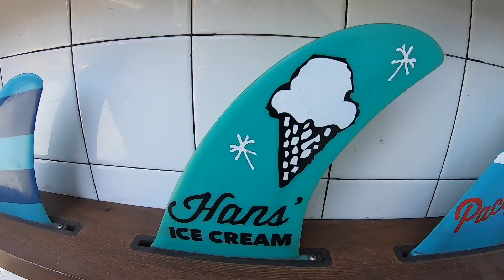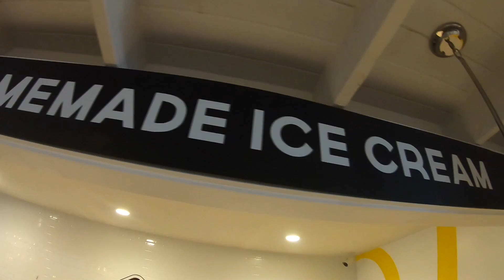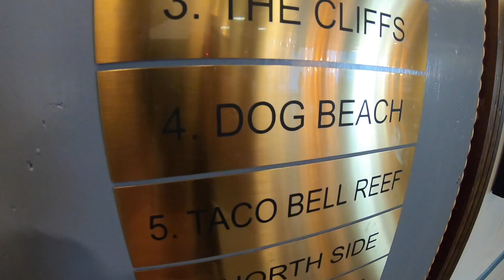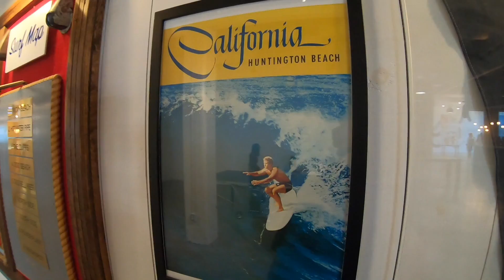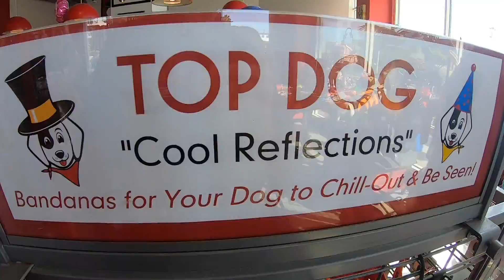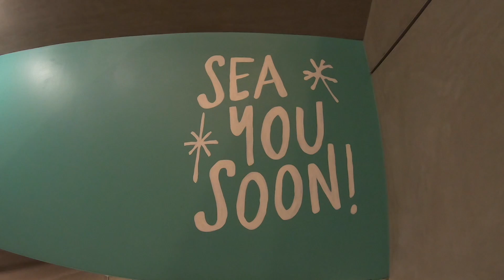Exploring Pacific City in Huntington Beach! Outdoor/Open Air Dining! + Dog Shop & Bakery for Binky!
Exploring Pacific City in Huntington Beach! Beautiful Outdoor/Open Air Dining! + Doggy Shop & Bakery for Binky!